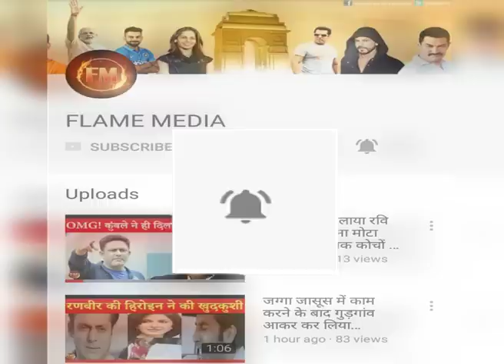IPKKND, YRKKH, नामकरण जैसे 20 सीरियल के स्टार्स की ज़िंदगी बड़े खतरे में